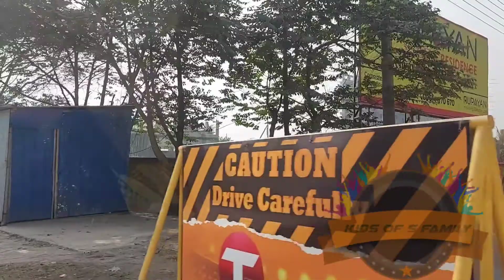Dhaka future look coming soon now under Construction||ঢাকার ভবিষ্যতের সুন্দর পরিকল্পনা কাজ চলছে। 1